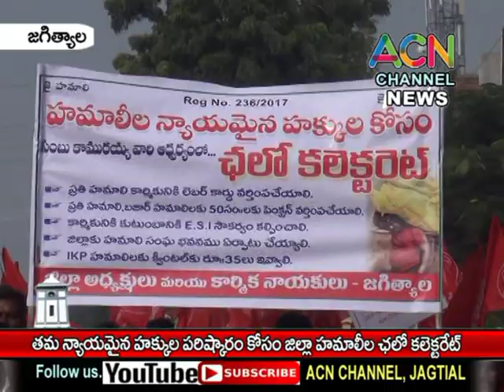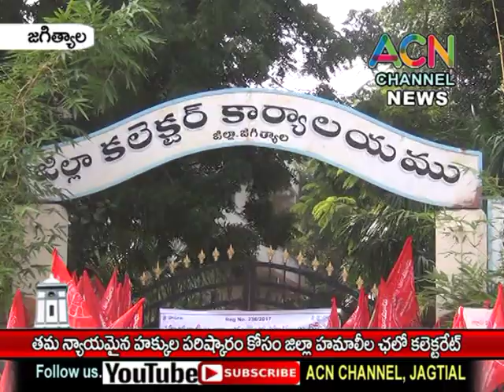జగిత్యాల : తమ న్యాయమైన హక్కుల పరిష్కారం కోసం జిల్లా హమాలీల ఛలో కలెక్టరేట్